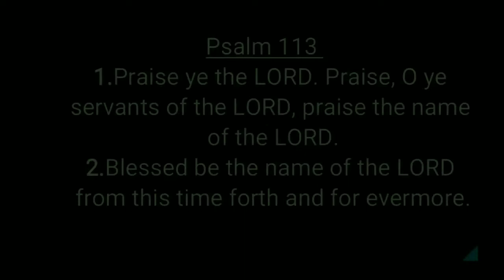What is the True Name of the Messiah? And How Do We Come In His Name?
Yahweh, Yehoshua, Yahawashi, Emmanuel, Jesus... just what is the name of the Messiah? And how do we come in that name? What is it to be called in his name?